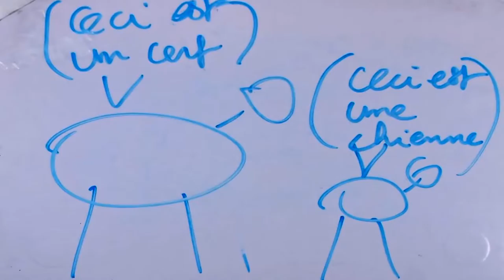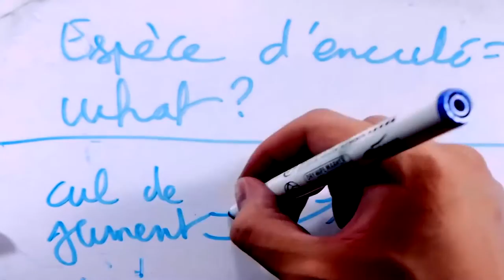Histoire : Les insultes de l'Antiquité au 21ème siècle - Draw His Life #11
Qui s 'est sérieusement demandé, comment ont étés crées les insultes ?!
Eh bien on va tenter de répondre pour la première fois en Draw His Life !